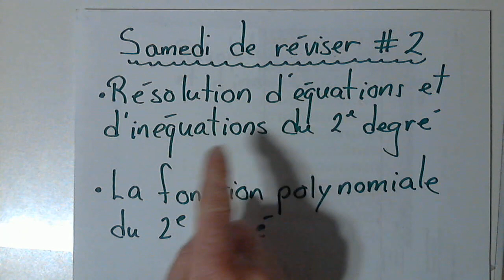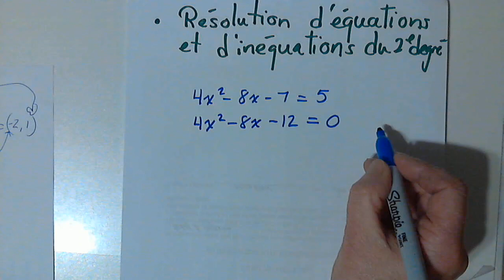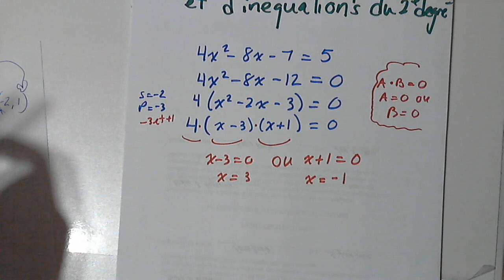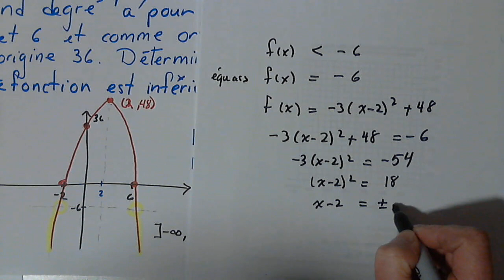SN4 révision 2